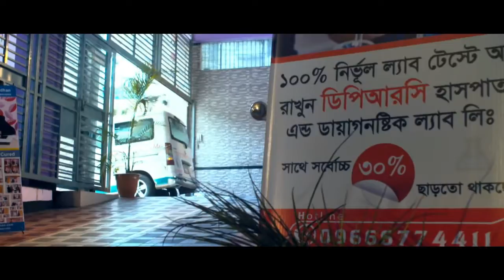আর্থ্রাইটিস রোগের রিহেব চিকিৎসা।